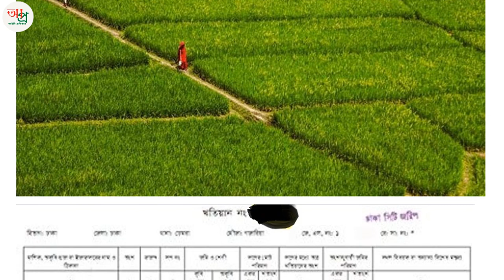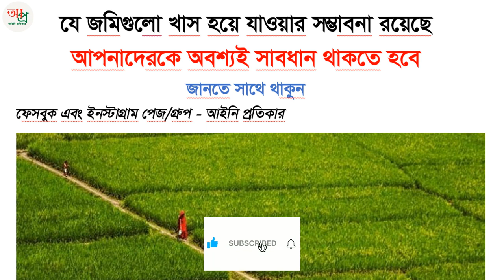৫ ধরণের জমি খাস হয়ে যাবে, কোন কোন জমি খাস হবে, ভূমি আইন ২০২৩, land New Rules, আইনি প্রতিকার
☑️ About this Video: ৫ ধরণের জমি খাস হয়ে যাবে, কোন কোন জমি খাস হবে, ভূমি আইন ২০২৩,  land New Rules, আইনি প্রতিকার